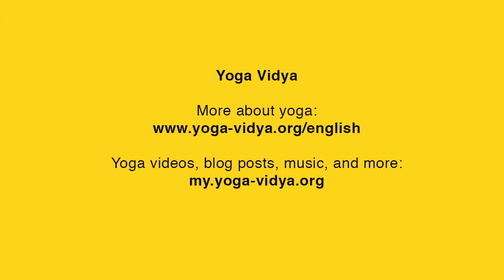Guided Meditation with Nalini Sahay Antarakasha Dharana